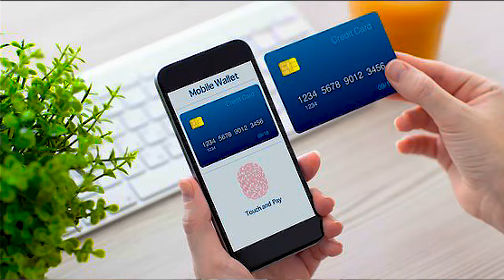Mobile Wallet VS Traditional Bank Debit Card - Nayapay, Sadapay, Zindagi, Opay, Easypaisa - JazzCash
𝐇𝐞𝐥𝐥𝐨 𝐄𝐯𝐞𝐫𝐲𝐨𝐧𝐞,😊
Join us as we delve into the world of digital finance, comparing Mobile Wallet Debit Cards and Traditional Bank Debit Cards. We'll be taking a closer look at popular platforms like Nayapay, Sadapay, Zindagi, Opay, and Easypaisa. Discover the pros and cons of each, understand their unique features, and decide which one suits your financial needs the best.
In this video, I tell you abouMobile Wallet VS Traditional Bank Debit Card - Nayapay, Sadapay, Zindagi, Opay, Easypaisa - JazzCash by Hammad 946